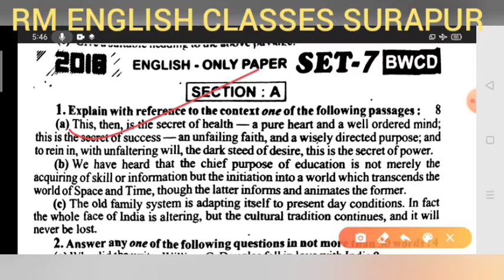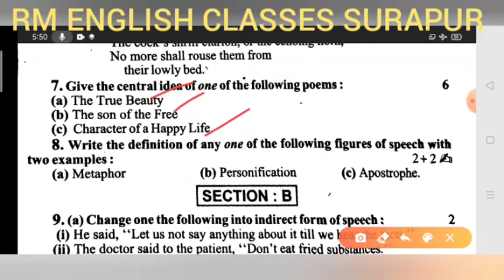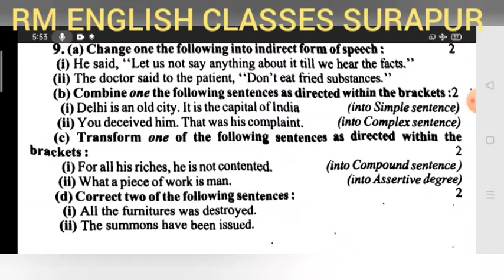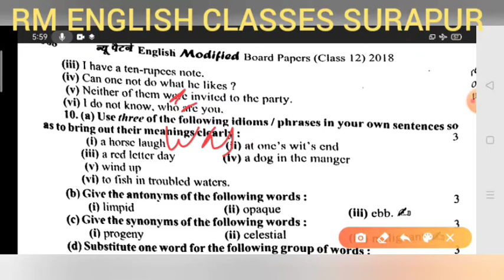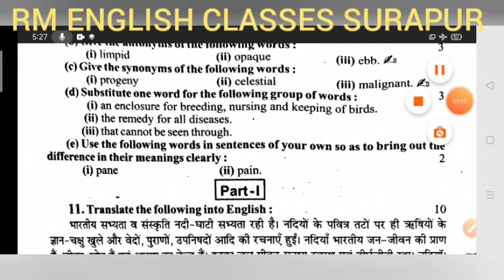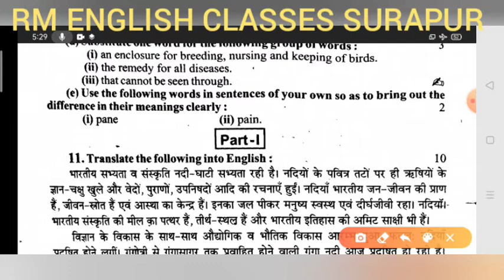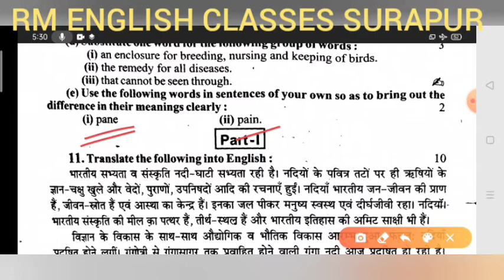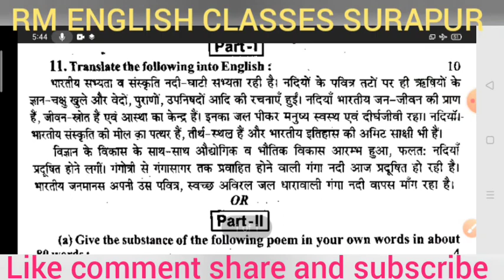U.P.Board 12th English Unsolved 2018 set 7 solved by Ramesh Sir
Ramesh_Sir